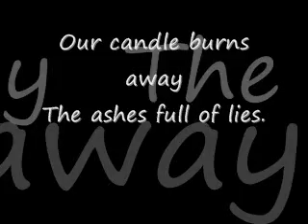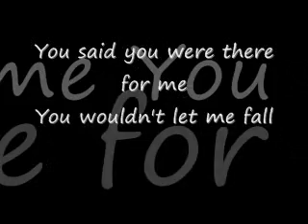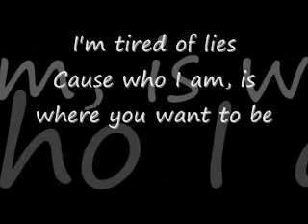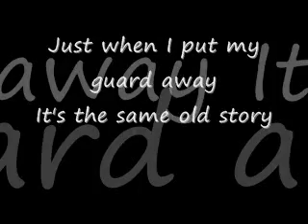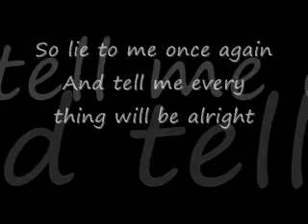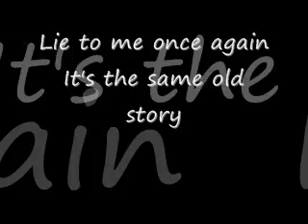lie to me 12 stones lyrics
lyrics to the song lie to me by 12 stones